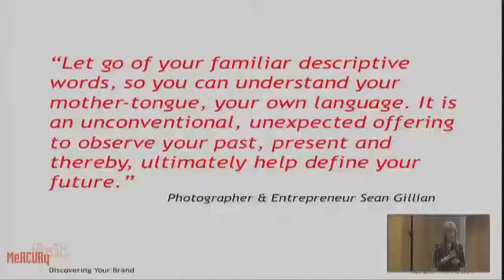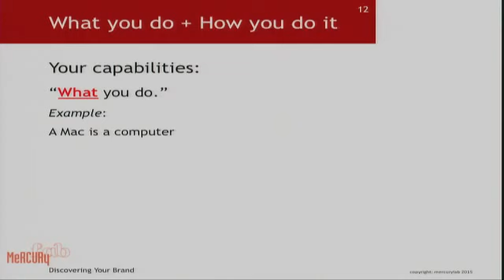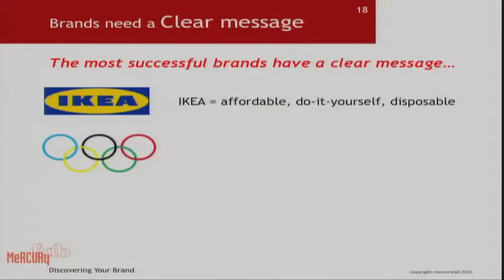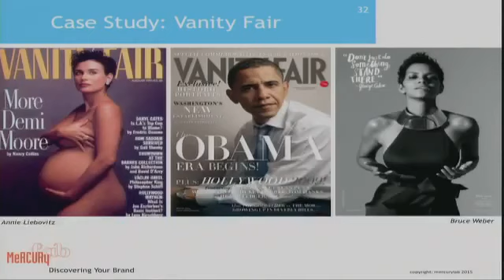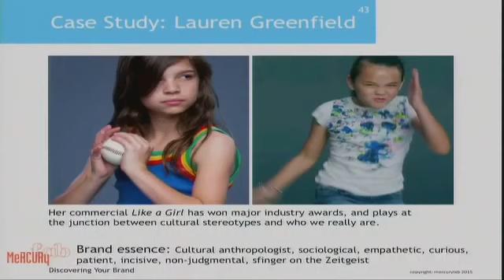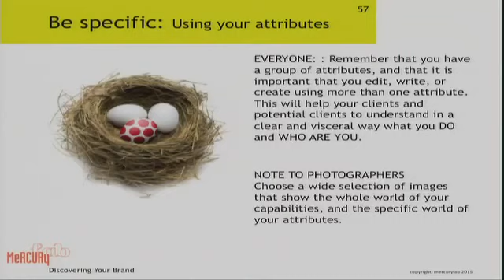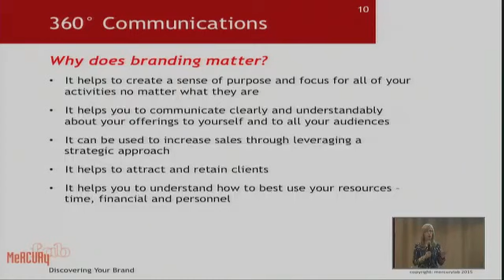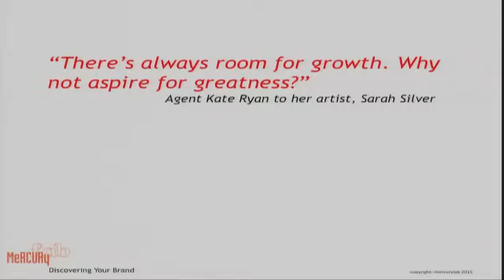Branding 101: defining your brand and bringing it successfully to market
What does it really mean to be a brand? How does branding apply to writers, photographers, and those in the creative and journalism arena? All brands have a psychology and culture, so that.

How do you create a brand that stands out in your market? Do you know your brand values and what it stands for? How about how to create an irresistible offer? In this video, I share the 3 most.

How to Build a Personal Brand From Scratch. Building a Personal Brand is a powerful advantage in todays world, and your personal brand is leverage as a creator. Your content is your body of.